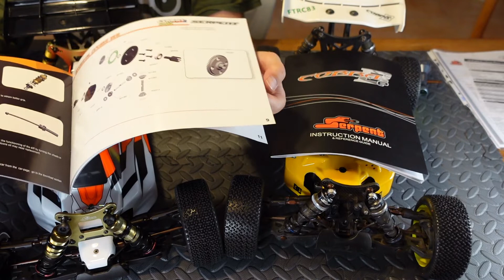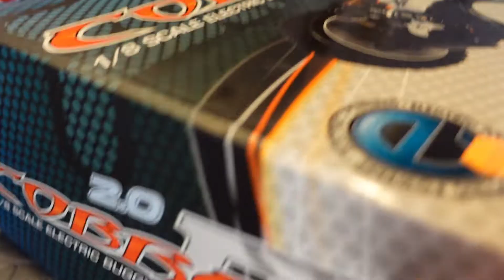SRX8-E RTR VS 811 BE 2.0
On compare le Cobra 811 BE 2.0 Pro et le Cobra SRX8-E RTR

Bonne vidéo et n'oublie pas le pitit pouce en l'air